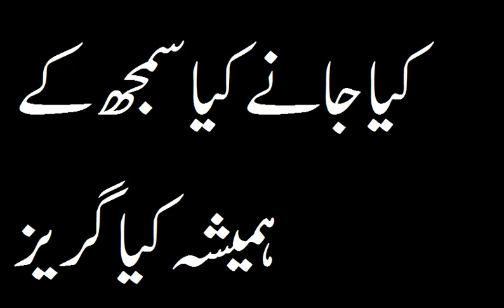کیا جانے کیا سمجھ کے ہمیشہ کیا گریز